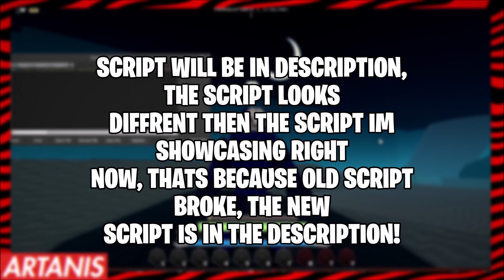*NEW* SOUL WAR SCRIPT GUI (INFINITE STATS, AUTOFARM, KILL AURA) *PASTEBIN 2023*